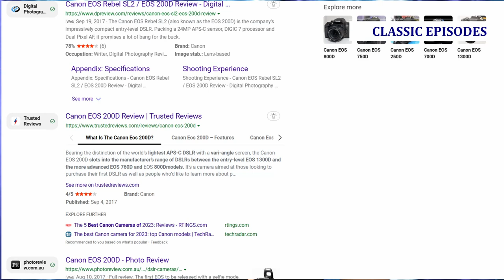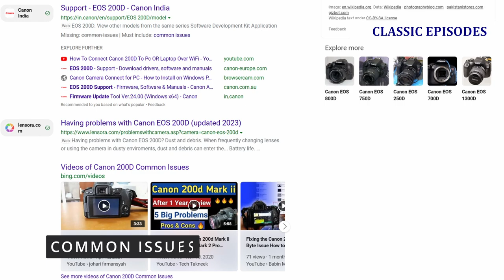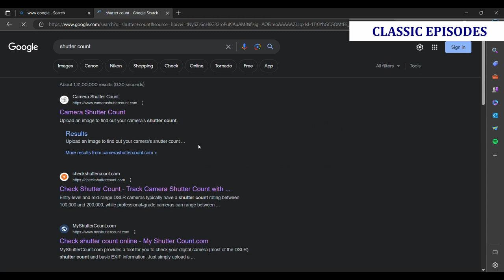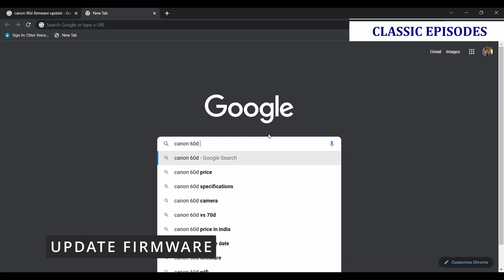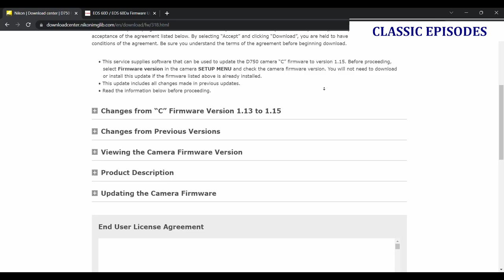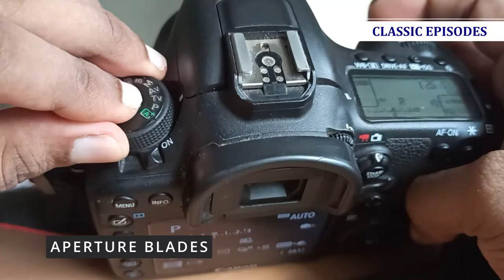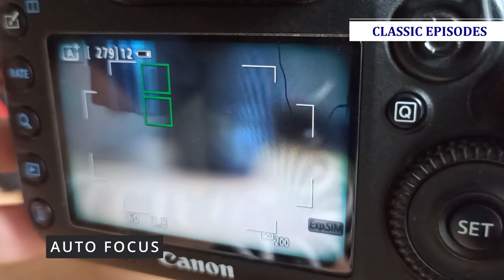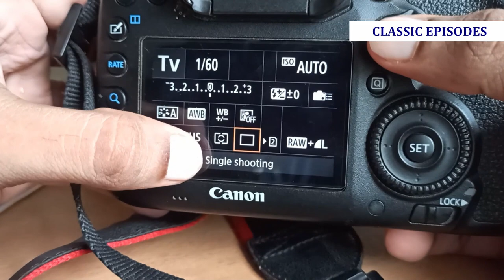CHECKS BEFORE BUYING SECOND HAND CAMERA OR USED CAMERA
ഈ വീഡിയോയിൽ സെക്കൻഡ് ഹാൻഡ് ക്യാമറ വാങ്ങുമ്പോൾ ശ്രദ്ധിക്കേണ്ട കാര്യങ്ങൾ ആണ് പറയുന്നത്, വില കുറയ്ക്കാനും കൂടെ ആണ് ഇതൊക്കെ അറിയേണ്ടത്.